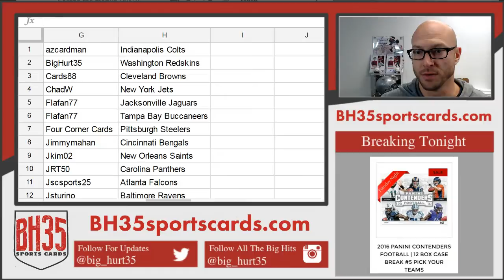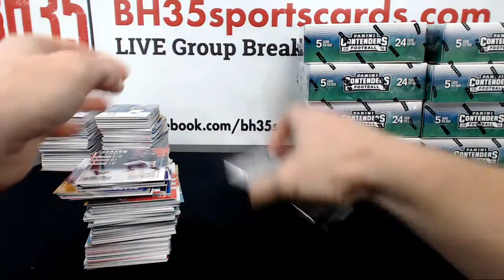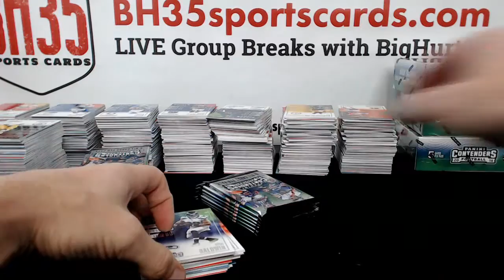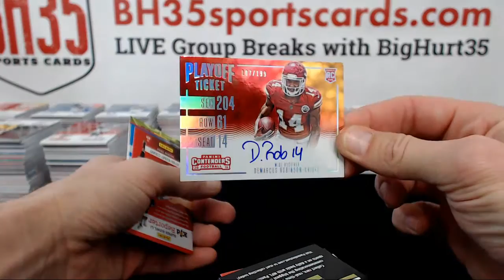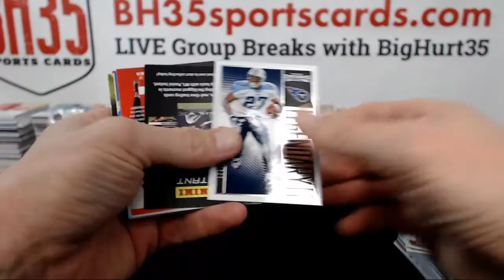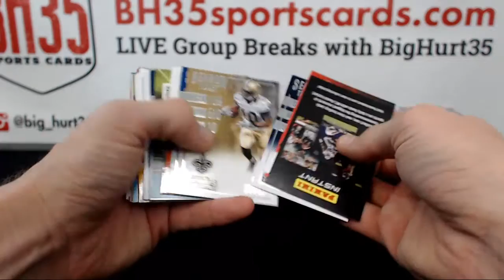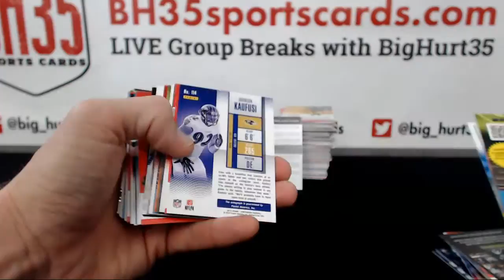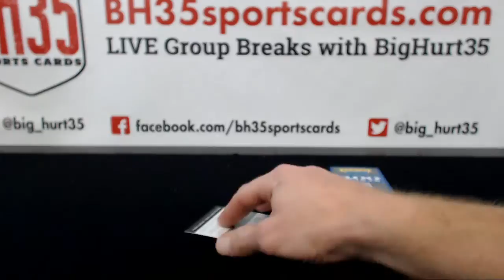2016 Panini Contenders Football | 12 Box Case Break #5 Pick Your Teams